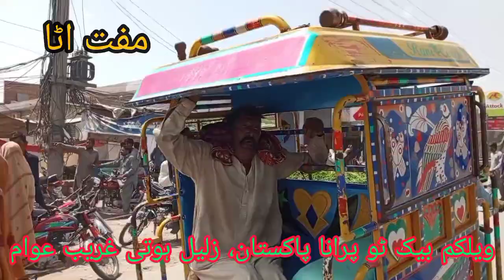کوئی بھوکا ناسوے، سے اٹےکوترستی عوام ویلکم بیک ٹو پرانا پاکستان۔ |pti tigress misbah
عوام ویلکم بیک ٹو پرانا پاکستان۔ |pti tigress misbah